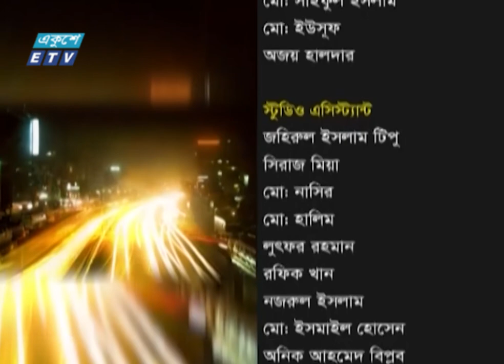একুশের রাত || বৈধ-অবৈধ অভিবাসন || ১৮ ডিসেম্বর ২০২১ || Ekusher Raat || ETV Talk Show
অনুষ্ঠান: একুশের রাত || বৈধ-অবৈধ অভিবাসন || ১৮ ডিসেম্বর  ২০২১ || Ekusher Raat || ETV Talk Show
আজকের বিষয় ||
বৈধ-অবৈধ অভিবাসন
অতিথি ||
মোহাম্মদ আবুল বাশার-সাবেক সভাপতি, বায়রা
আসিফ মুনীর-অভিবাসন বিশেষজ্ঞ
এ কে এম হাফিজ আক্তার-অতিরিক্ত পুলিশ কমিশনার, ডিবি
উপস্থাপক: ফেরদৌসী আহমেদ
প্রযোজক: আবু হাসনাত মনি
তারিখ: ১৮ ডিসেম্বর  ২০২১ || 18 December 2021

২০০০ সালের ১৪ই এপ্রিল এটি সম্প্রচার কার্যক্রম শুরু করে। টিভি চ্যানেলটির খবরে নতুনত্ব ও অভিনবত্ব থাকার কারণে দর্শকদের কাছে বিপুল জনপ্রিয়তা লাভ করে। দেশ বিদেশের সর্বশেষ খবর, নাটক, সিনেমা, ডকুমেন্টারিসহ নানা খবর ও বিনোদনমূলক অনুষ্ঠান প্রচারিত হয় একুশে টেলিভিশনে।